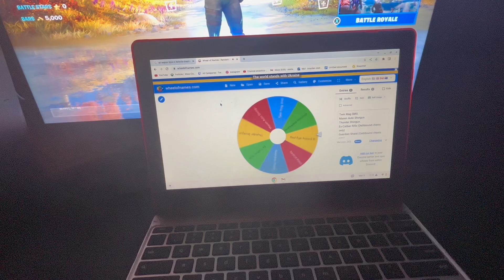LOSE = PAIN!!!! Day 191